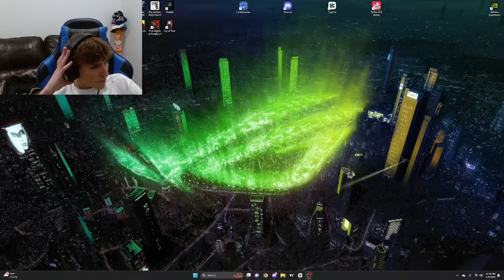Rainbow Six Siege But I'm 10 BLINKERS DEEP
co1inmyers
co1in myers
colinmyers
colin myers
rainbow six siege
zaza